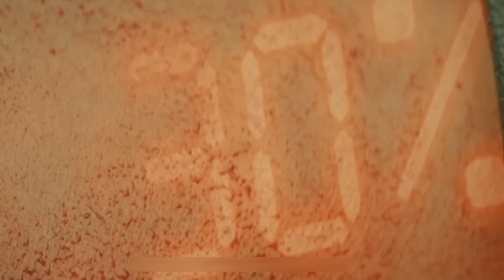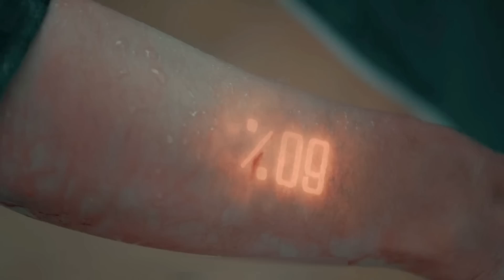Mutant Ghost Wargirl (2022) Film Explained in Hindi/Urdu | Ghost Mutant Wargirl Summarized हिन्दी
Welcome to new video of Movies Insight Hindi Channel. Mutant Ghost Wargirl (2022) Horror movie explained in Hindi Urdu. The Chinese Thriller Adventure movie ''Ghost Mutant Wargirl'' story summarized with a full ending in हिन्दी explanation. Plot revolves around a mysterious company of the future that dabbles in the illegal alteration of human DNA to create powerful mutants. But when agent 'Ching' is sent to gather information, she becomes a test subject herself, with his memory erased and his team killed. But just when they think they've made it out alive, they're confronted by a powerful mutant girl who had been watching their every move. The stakes are high, and there are many questions to be answered.Who is this mutant girl? What is the true purpose of Medusa? And will Ching be able to control his new powers before it's too late? Watch as Ching fights for survival and uncovers the truth behind the shadowy company in this thrilling mystery film.

In my opinion, this film Mutant Ghost will entertain you from start to finish. The concept of transforming humans into monstrous creatures or creating powerful mutants is both unique and enjoyable to watch. Also it reveals about the future world of mankind and related consequences. Additionally, the screenplay, VFX, and action scenes are expertly executed. I highly recommend it for you and other fans of the same genre.

Credit(s):

Images and footage Source: Toho Pictures
Director: Zhenzhen Cui
Production: We Pictures Inc.
Edited By: Beige Liu